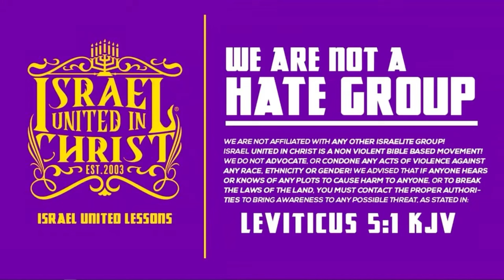Chicago Gang Member Seeks Repentance